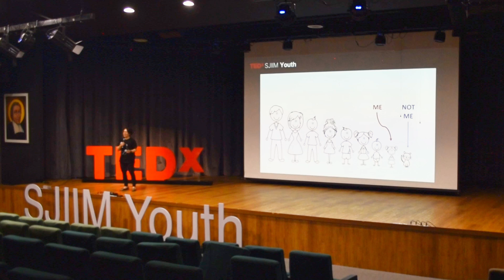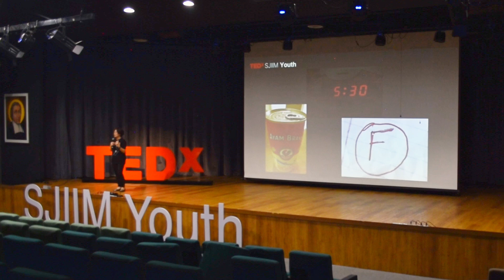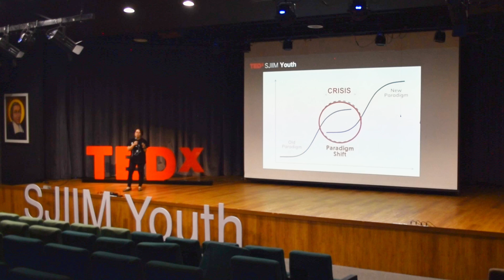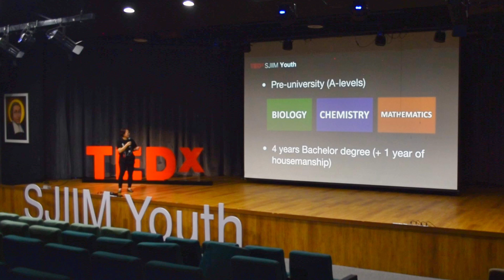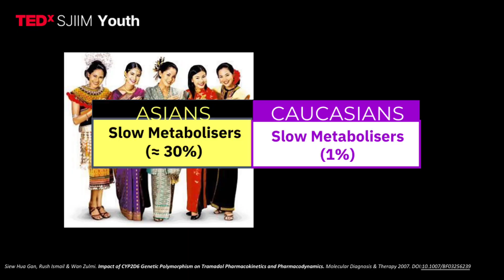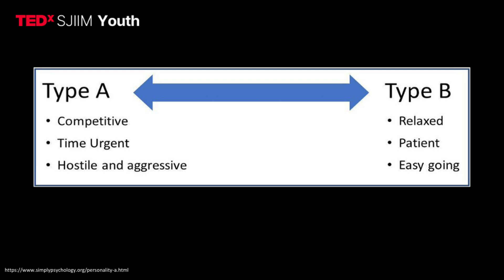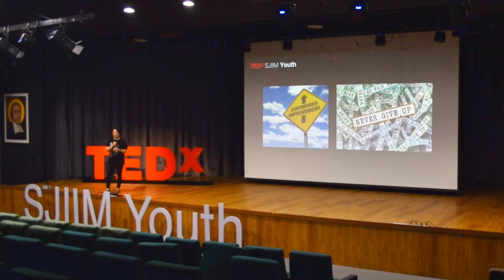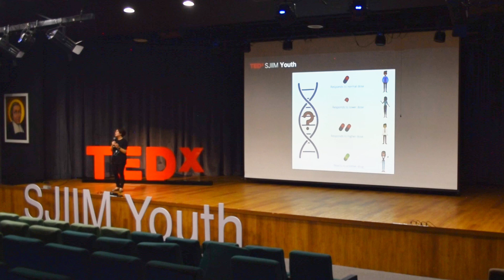Path Into Pharmacy | Siew Hua Gan | TEDxSJIIM Youth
Dr Gan shares the skills needed for success in the pharmaceutical industry and how her challenges have shaped her achievements, inspiring our next generation to reach for infinity and beyond. Dr. Gan Siew Hua, former Head of the School of Pharmacy at Monash University Malaysia, inspires with her adversity and resilience. This talk was given at a TEDx event using the TED conference format but independently organized by a local community.